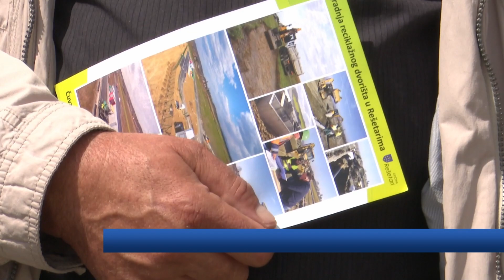SBTV - DNEVNIK - KOLIKO STOJI BORAVAK U VRTIĆU? - 09.01.2023.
Novi Zakon o predškolskom odgoju i obrazovanju predviđa sufinanciranje svih troškova rada vrtića od strane jedinica lokalne samouprave. Mnoge općine, osobito one s manjim proračunima, teško se nose s prilično velikim izdacima. Čeka li zato roditelje u ovoj godini poskupljenje?

DNEVNIK SBTV-a | PON-PET | 20:00 i 22:00